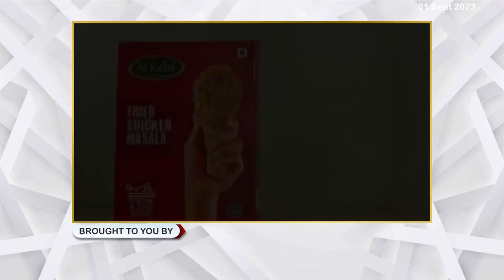ജിവിഎച്ച്എസ്എസ് ഇരിയണ്ണിയില്‍ എസ് പിസി, സ്‍കൗട്ട് ഗൈഡ്, ലിറ്റില്‍ കൈറ്റ് ക്യാമ്പുകള്‍ക്ക് തുടക്കമായി